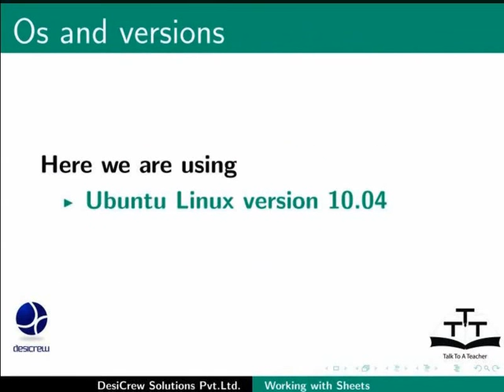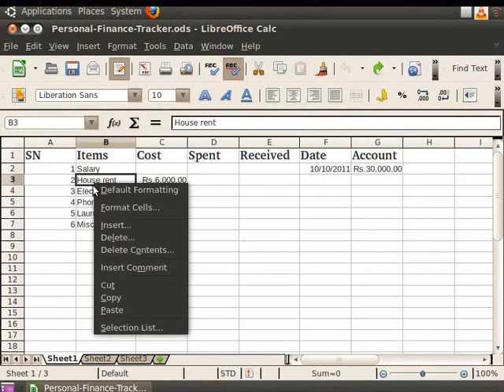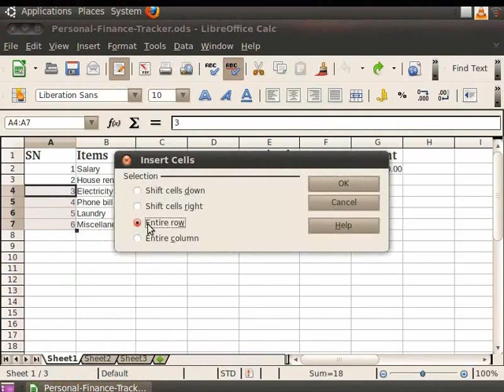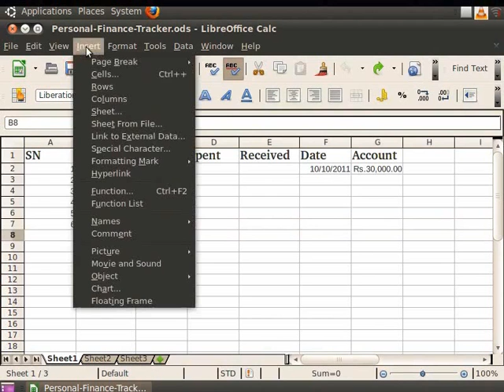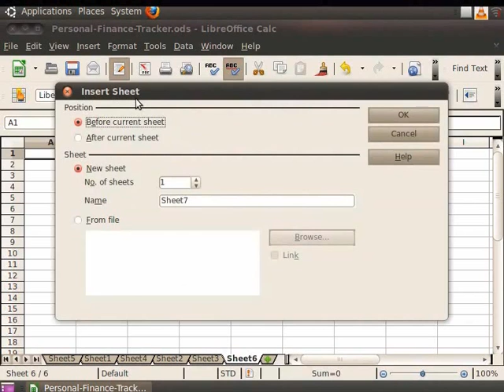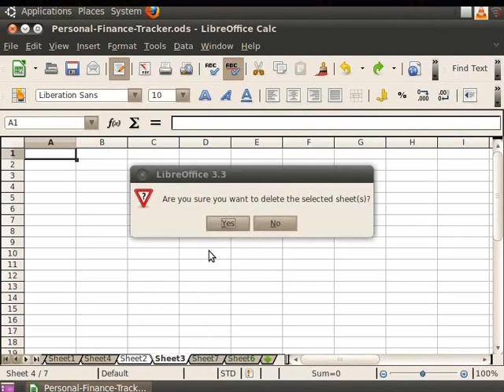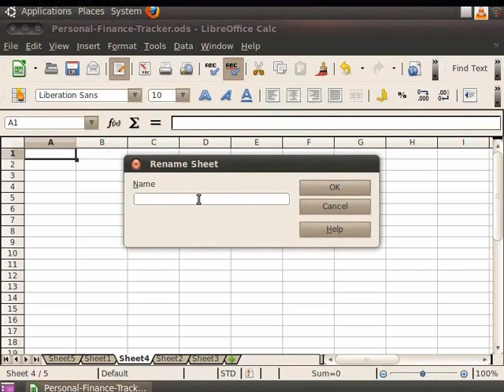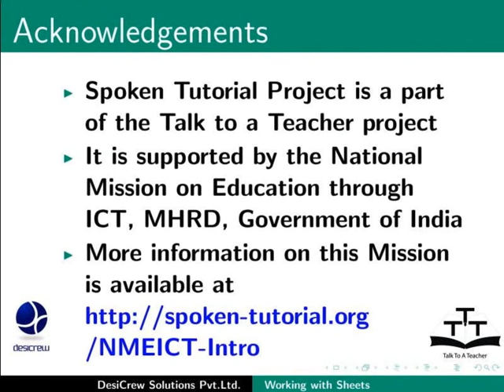Working with Sheets - Hindi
Working with Sheets

    Inserting and Deleting rows and columns Calc.
    Inserting and Deleting Sheets in Calc.
    Renaming Sheets